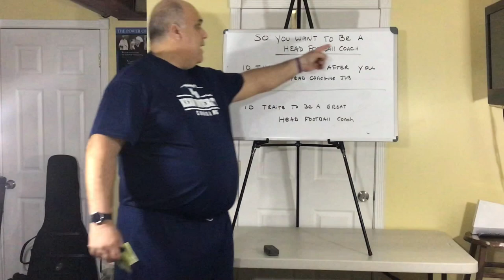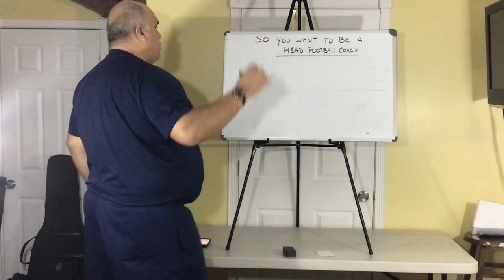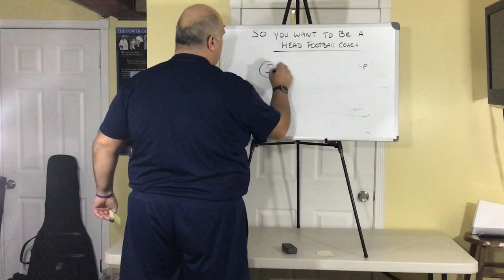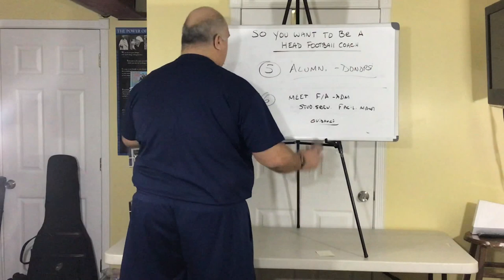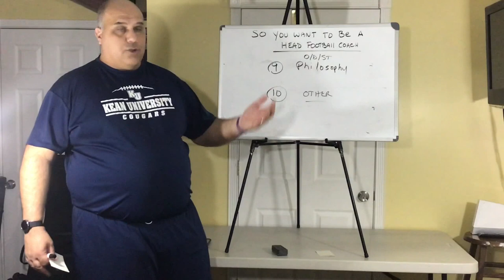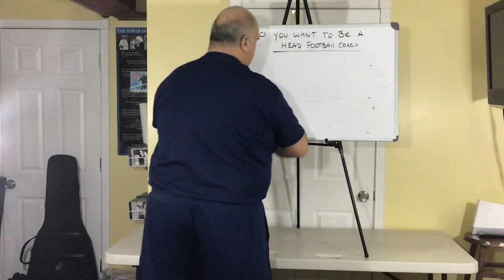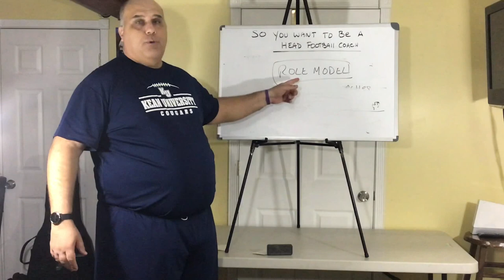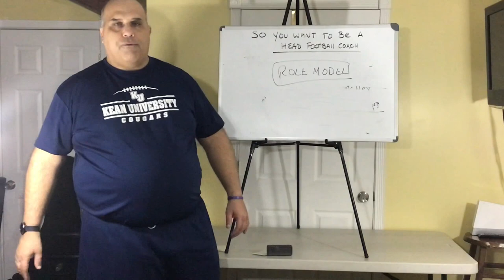So, You Want to be a Head Football Coach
So, do you want to be a Head Football Coach or anything for that matter? Today Coach explains the keys to success of becoming whatever you want.